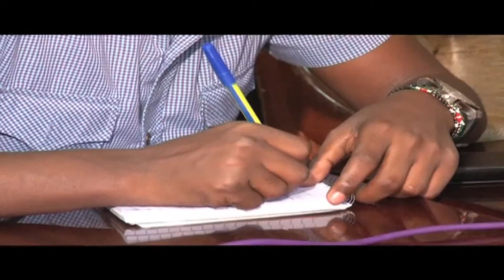6 David Kimaiyo Speaks in Lamu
Informative Reporting.